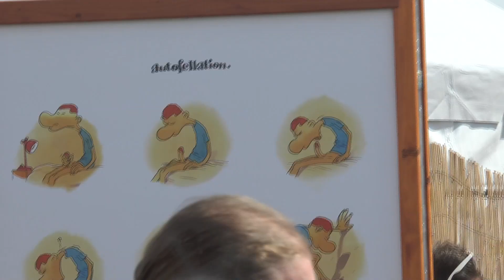Maïtena Biraben : "Le sida n'est pas de droite ni de gauche"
L'animatrice du Supplément de canal + revient sur l'édition 2014 de Solidays et la rencontre surprise avec Francois Hollande. De la visite de lieux les plus coquins de Solidays à la photo officielle, Maïtena se confie devant nos caméras sur les coulisses du festival.